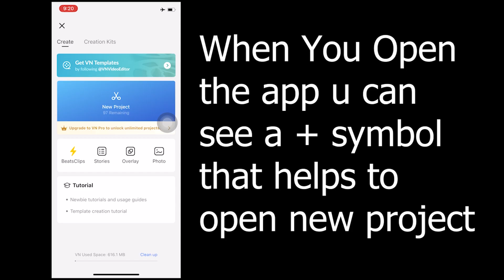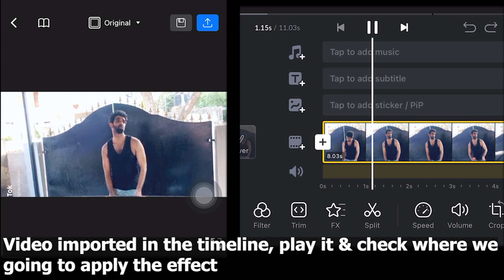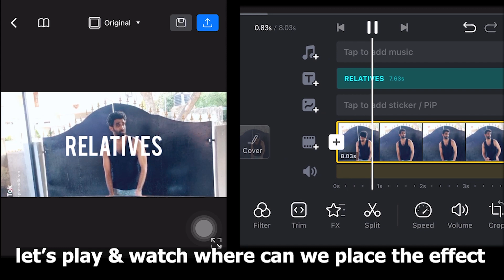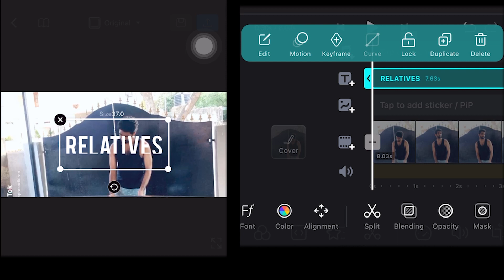how to apply text effect in mobile phone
Episode-1 How to apply excellent text effect using a mobile app @vecpixacademy

followed by lots of tips & tricks.